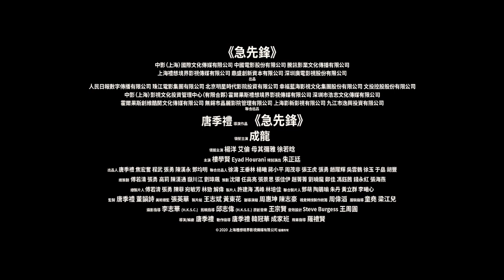【2020動作鉅獻】《急先鋒》10月15日 重裝上陣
【成龍　唐季禮　至尊組合　再闖娛樂新顛峰】

動作巨星成龍2020年繼續上天下海，在大銀幕玩盡各種高難度特技場面！新作《急先鋒》再度夥拍合作無間的導演唐季禮，是繼《警察故事III超級警察》、《紅番區》、《警察故事4之簡單任務》、《神話》、《十二生肖》及《功夫瑜伽》等電影後，二人第九度攜手炮製的全新勁爆娛樂鉅製。內地爆紅網劇《全職高手》時尚男神楊洋、《跳舞吧！大象》型格笑匠艾倫、《功夫瑜伽》火辣瑜伽美女母其彌雅、清新女神徐若晗、台灣實力男星樓學賢及新生代男團舞王朱正廷等人氣紅星傾力參演，匯聚中、港、台三地影壇雄厚實力，橫跨倫敦、非洲、杜拜等多地取景拍攝，實行「打遍全球」，為觀眾送上最精彩刺激的視聽震撼！

【倫敦 驚天綁架　非洲 激流搏鬥　杜拜 生死營救】
【先鋒集結 全球轟天炸裂】

動作至尊組合成龍、唐季禮再度聯手，炮製必睇娛樂鉅作！商人秦國立（樓學賢　飾）在倫敦慘遭不明人士綁架，秦的女兒Fareeda（徐若晗　飾）亦受牽連，被人追殺。危急關頭之際，國際保安團隊「急先鋒」及時出手救援。「急先鋒」老闆唐煥庭（成龍　飾）率領雷震宇（楊洋　飾）、張凱旋（艾倫　飾）、彌雅（母其彌雅　飾）、神鵰（朱正廷　飾）等精銳隊員，組成特別行動小隊，遠征倫敦、非洲、杜拜等地，展開連場驚險營救。解救人質的過程中，他們竟發現幕後黑手還策劃了一場驚天陰謀！

上映日期：10月15日
導演：唐季禮
主演：成龍、楊洋、艾倫、母其彌雅、徐若晗、樓學賢、朱正廷
級別：IIB
片長：107分鐘
語言：廣東話（中英文字幕）
片種：動作